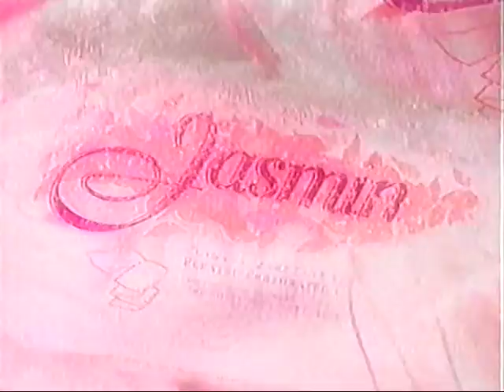Tosama srečno 2001